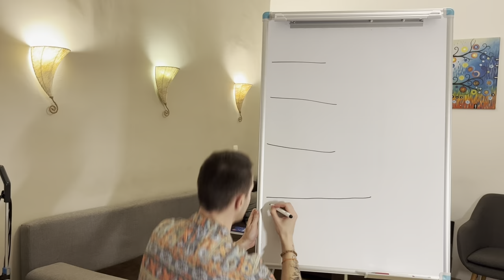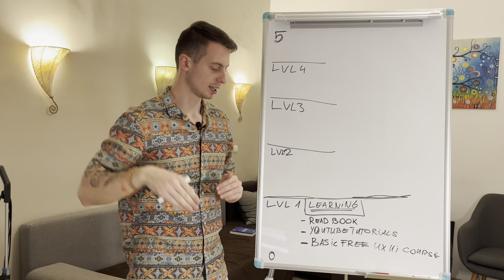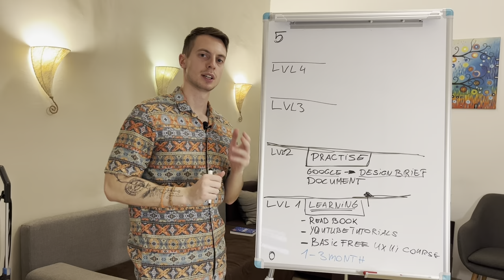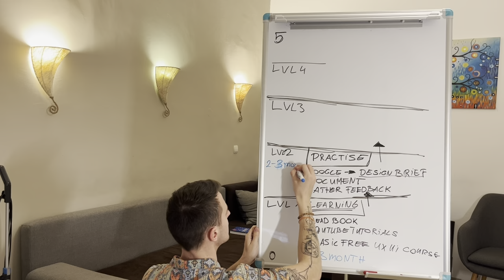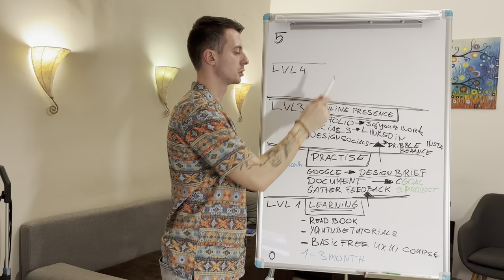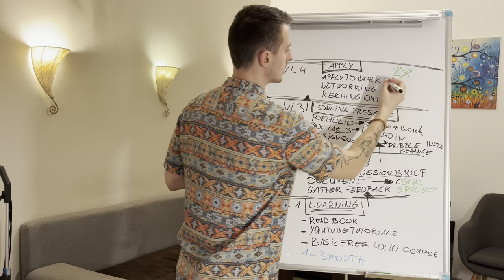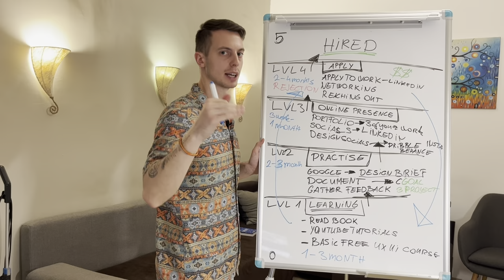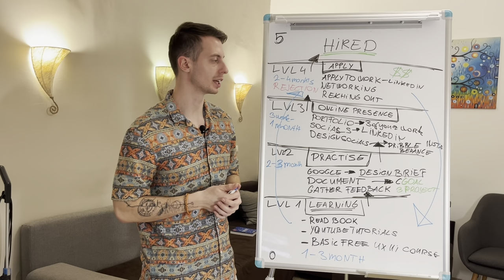Different stages of becoming a UX UI designer - white board explonation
In this video I'm explaning how you can get from a designer with 0 experience to get hired or and freelance clients and share some insights trough my video.
If you have any question, let me know.

Books on the basics of UX:
- The Design of Everyday Things
- Lean ux
- Laws of UX: Using Psychology to Design Better Products

Free (and paid) online courses I would recommend to start with
- Kickass UX free course
- Interactiondesignfundation

- uxtools.co
- uxchallenge.co

Mentorship programs
- ADP List
- Mentor Cruise

Timestamps:
0:00 - intro
0:55 - So you want to be a UX designer
2:32 - lvl 1 - Learn the basics
4:05 - Take a free course
5:15 - How long stage 1 takes?
5:57 - level 2 - Practise
6:32 - Create your own project
7:47 - Document your work
8:58 - How to improve fast?
10:54 - Make real work
12:14 - How long lvl 2 takes
12:48 - level 3 - Online presence
14:30 - How to use socials as designer
15:07 - How HR thinks about you
17:25 - level 4 - How to get the job
18:21 - How long lvl 3 takes?
19:12 - How can you get a job?
21:32 - Find a Junior position first
22:02 - how long level 4 takes?
22:11 - Why you won't get hired?
22:47 - How to improve your applying techniq
24:13 - It's hard but it worth it
25:38 - How not to loose
26:00 - Outro